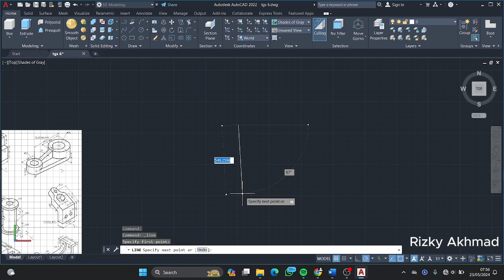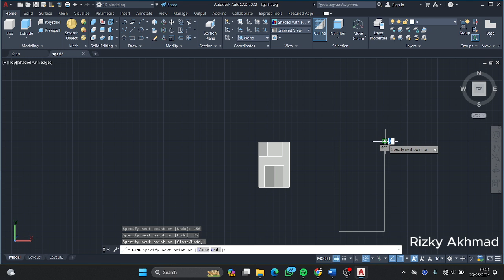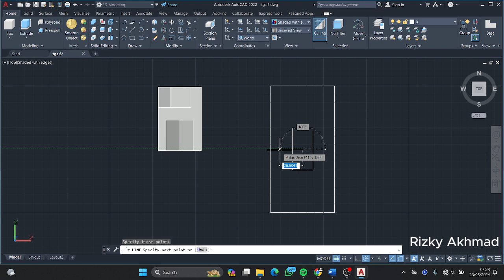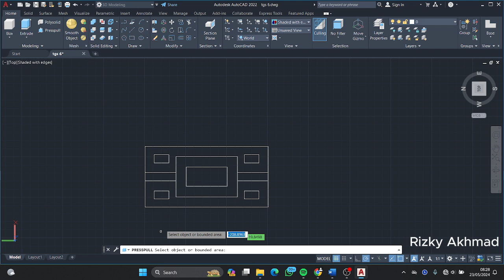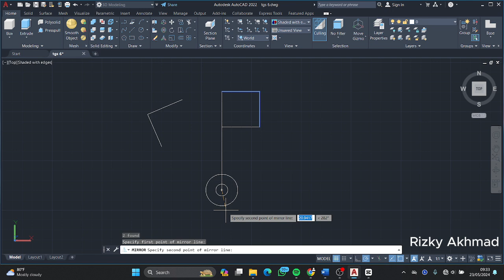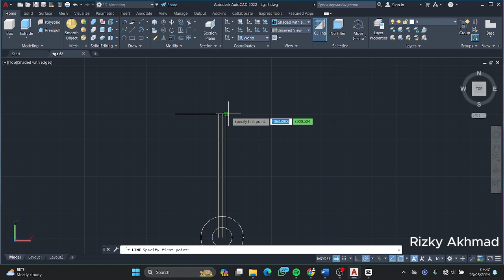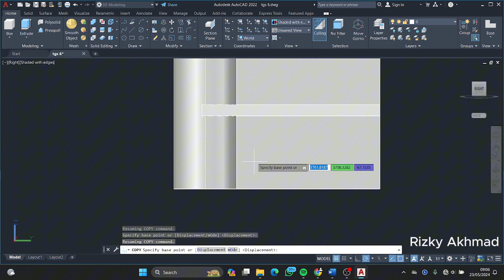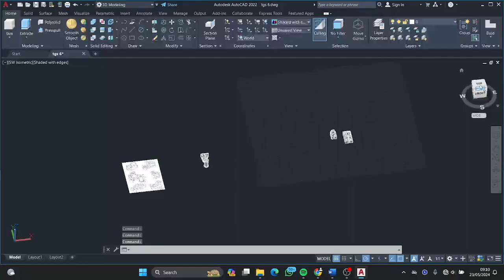TUGAS 6 AUTOCAD|RIZKY AKHMAD NUGRAHA (1 MA)